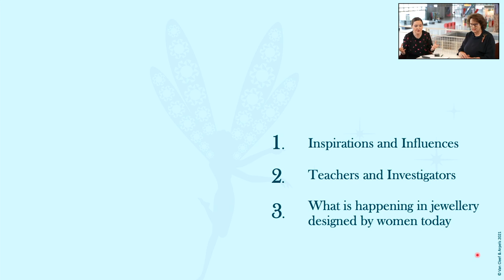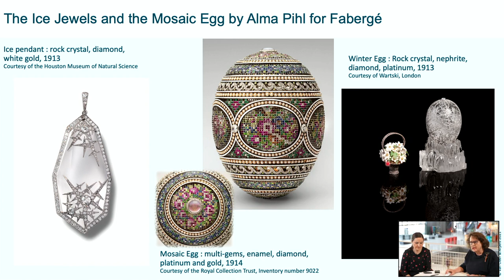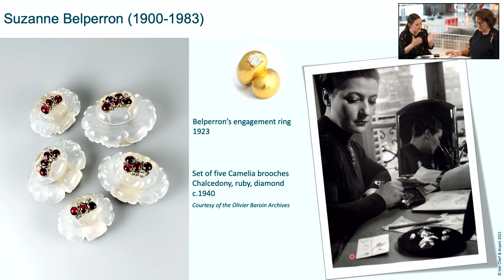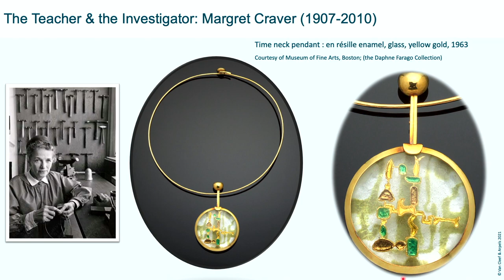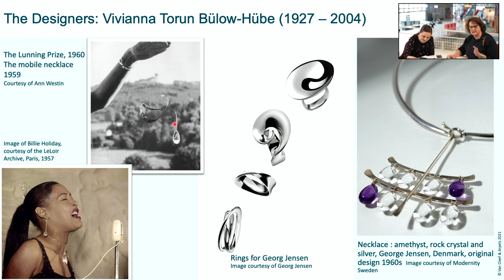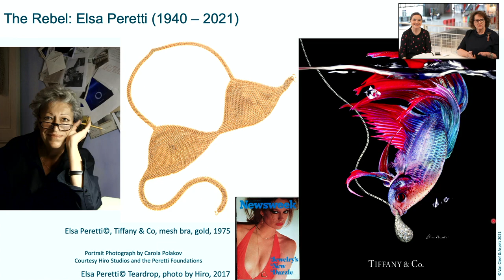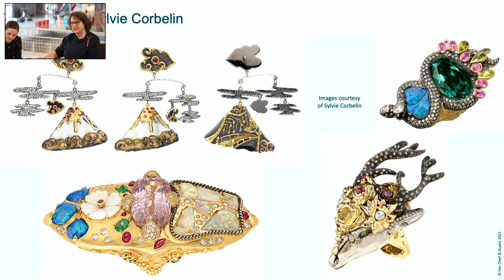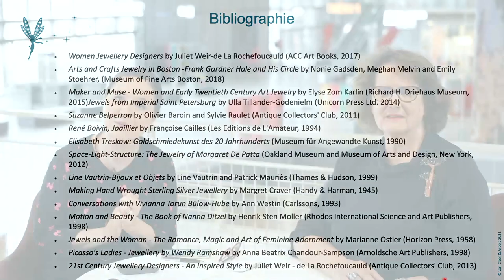Women Jewelry Designers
Author of "Women Jewellery Designers", Juliet Weir-de La Rochefoucauld will take us on a journey of exploration to discover the names of some of the great figures in jewelry such as Suzanne Belperron, Jeanne Toussaint, or Elsa Peretti, as well as lesser known names such as Elisabeth Treskow, Vivianna Torun Bülow-Hûbe, and Wendy Ramshaw. Let’s discover or re-discover these great women who drove design through jewels made and conceived in the 20th century.